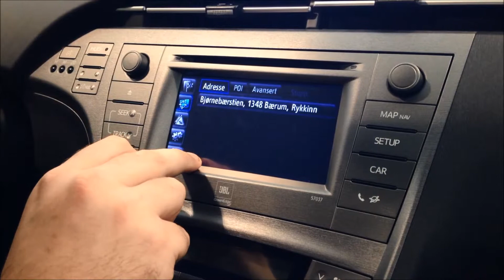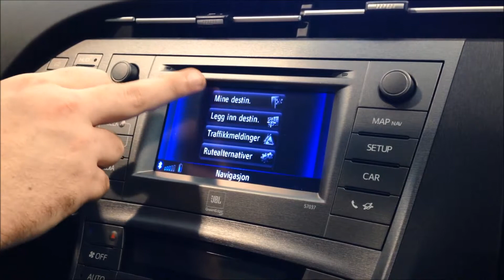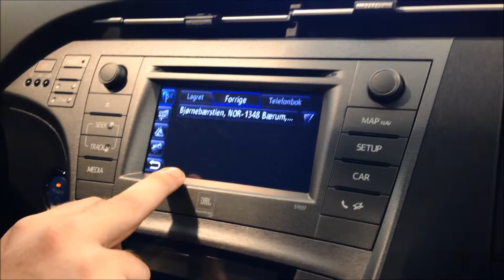Toyota Touch and Go Navi